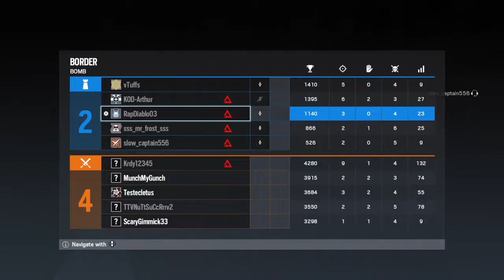If you see this guy report him